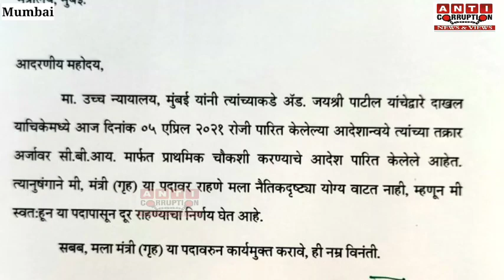Maharashtra News Today | Anil Deshmukh Minister | महाराष्ट्र गृहमंत्री का इस्तीफा स्वीकार ! | Mumbai